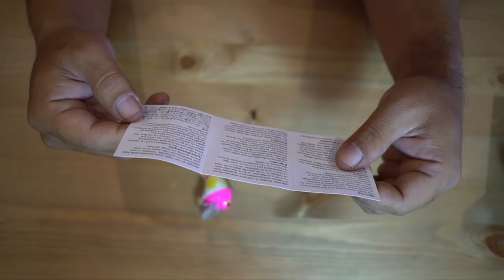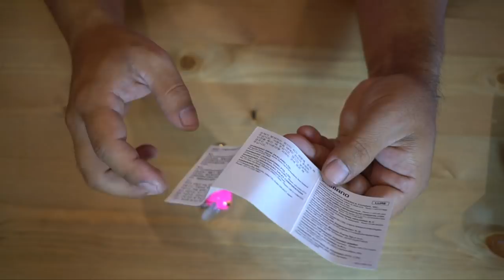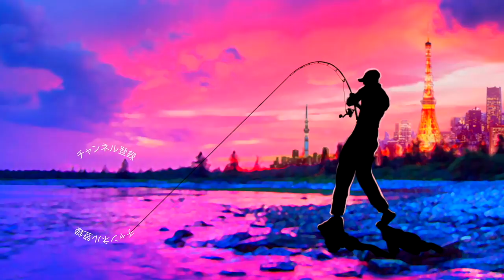シマノの小粒で可愛いトップウォーター「コマックサーフェイス」買ってみた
ＳＵＢ！シマノの小粒で可愛いトップウォーター「コマックサーフェイス」買ってみたって事でバンタムシリーズのルアーを導入です。

２０１８年はシマノの18ステラとダイワの18イグジストの最高級リール対決に注目ですが、その他にも注目の新製品が盛り沢山です。釣光TVの気になっている釣具はシマノのバンタムMGL、ダイワのタトゥーラーエリートにイマカツやジャッカルの新作ルアー、話題のグラススピニングなどなど、、、今年もバス釣り中心に買いに買って釣りに釣っていく予定でーす！